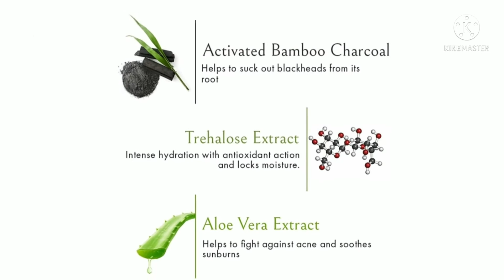💯 wow skin science peel off mask 💯 activated charcoal mask 💯 best peel off mask